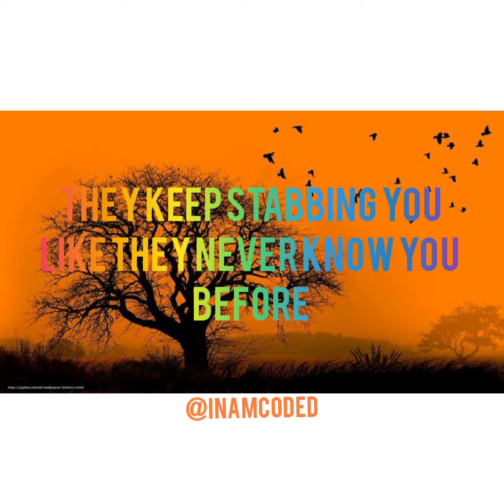SAY NO TO LOVE(REAL LIFE SHII).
Watch "Never give up(You give up, you fuck up)